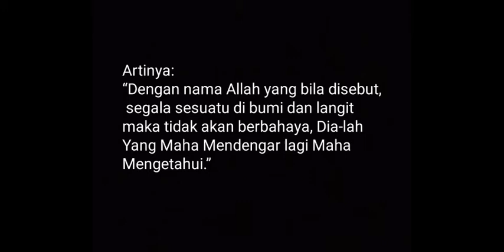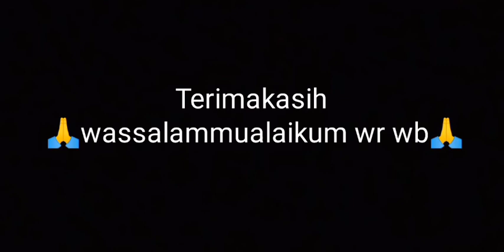cara bezikir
Mari kita senantiasa mengingat allah swt dengan selalu berzikir dan insyaallah kita dijauhkan dari segala marah bahaya
Tonton video hingga selesai
Semoga bermanfaat